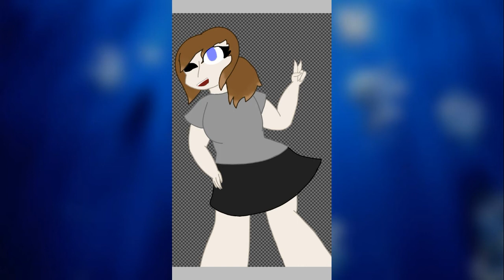Me if I had self confidence speedpaint.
You know. I hate not being able to have a constant artstyle. Send help ;-;

Edit 1: I just noticed that this looks like it could be possible frame of the caipirinha animation meme lol